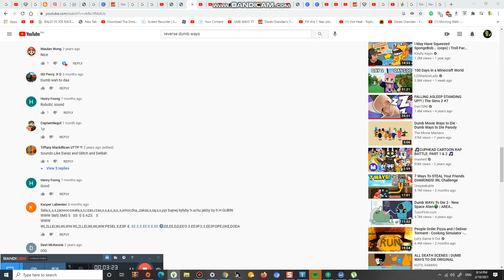Mukbang ouside the town #635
its mukbang but going outside with family 3 guys